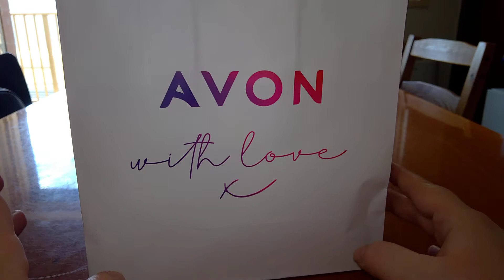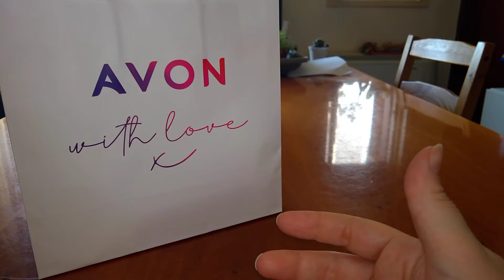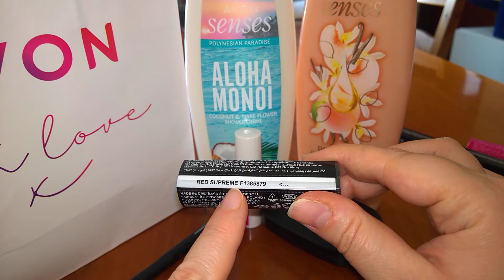Acquisto nuovi trucchi e bagnoschiuma da AVON